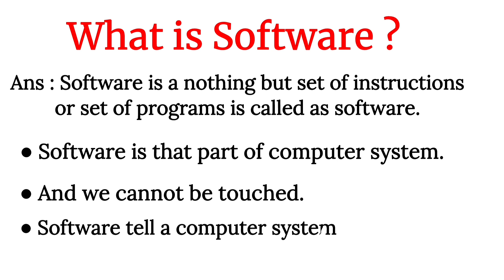what is software | types of software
what is software testing
what is software development
what is software in computer
what is software testing in hindi
what is software and hardware
what is software job in telugu
what is software engineering in tamil
what is software in hindi
what is computer software
what is computer software in hindi
 what is computer software and hardware what is computer software engineering what is computer software in malayalam
software
 software engineering
software developer
software hindi
software testing course
software testing
software engineer kaise bane
software video
 software developer short film hindi dubbed movie
software update